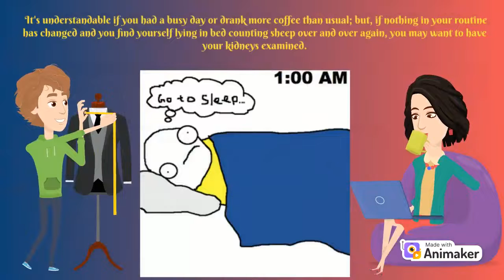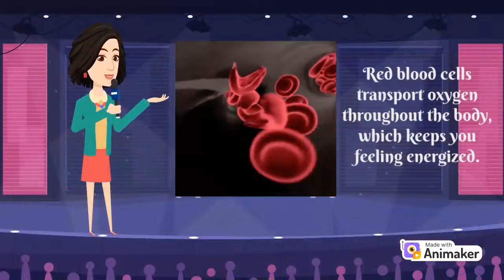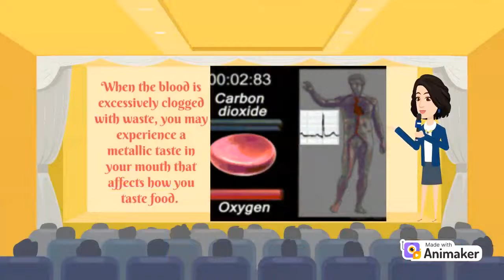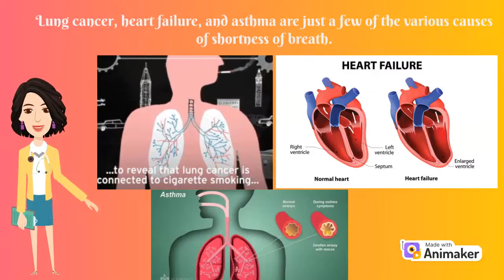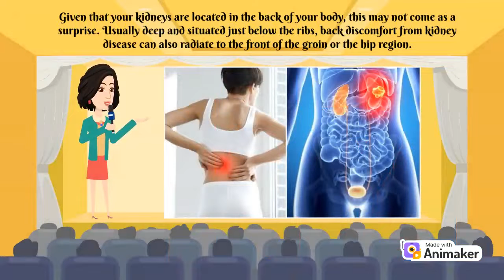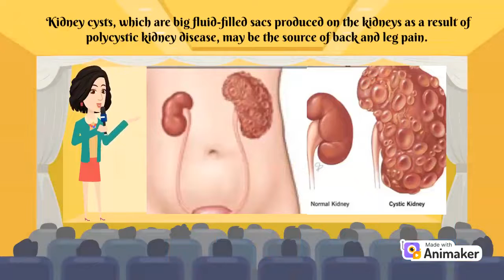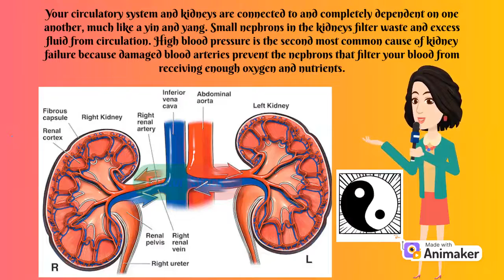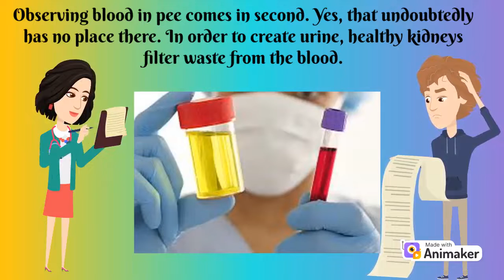TOXIC KIDNEY: YOU MAY HAVE THESE SIGNS THAT YOU DIDN'T KNOW ABOUT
10 Warning Signs That Your Kidneys Are Toxic | Signs Your Kidneys Are Trying to Tell You Something
Hi everybody! Welcome To Your Health Matter. If you’re curious about how you can live a healthier lifestyle or are looking for some all-around fitness inspiration, you are in the right place. This channel wants to help others to live a happy and healthy life. Your Health Matter is a great way to stay informed and be inspired about living a healthy lifestyle. From nutrition and fitness to spiritual and mental health, this channel is full of valuable resources to help boost your well-being. I cover tips and tricks for your own health and wellness in all areas

When something isn't functioning properly, your body sends you signals for help. Here are 10 warning indications that your kidneys aren't functioning properly. By watching the video through to the finale, you may show these bean-shaped organs some love!
How to Recognize When Your Kidneys Need Assistance. For our bodies to work properly and to keep us healthy and alive, our kidneys are essential. Because people can lose up to 90% of their kidney function before any symptoms show, kidney disorders are exceedingly deadly. Here are a few of the less visible signs that kidney issues may exist. If you experience any of those, you should visit a doctor.

Synopsis - Dry or itchy skin, hyperpigmentation, rashes, and jaundice (a liver disorder that causes the skin to turn yellow) may be signs that your kidneys aren't functioning properly.
-Kidney issues could reduce the rate at which the hormone erythropoietin is produced. In the bone marrow, this hormone encourages the formation of red blood cells. Your body will later receive oxygen thanks to these blood cells.

An infection of the urinary tract is one of the most dangerous causes of bad breath. The biggest risk is that the kidneys could become readily infected by this infection.
-Excessive amounts of water in intercellular gaps cause swelling. Make sure you don't have chronic kidney disease if the swelling is excessively noticeable and accompanied by other symptoms.
-Serious symptoms that may point to a kidney infection include an intense backache, a high temperature, frequent urine, and vomiting.
-Blood vessel damage from high blood pressure might result in renal failure. The blood vessels become stretched when the blood flow is excessive.
-Due to the kidneys' inability to eliminate uremic poisons from your system, having too much fluid will cause skin rashes.
-You are more likely to develop kidney disease if you have diabetes, high blood pressure, heart issues, are elderly, etc.

chronic renal failure treatment, chronic kidney disease stage 1,
ckd chronic kidney disease, chronic kidney disease stage 2,
cure for kidney disease, chronic kidney disease stage 3,
cure for polycystic kidney disease, chronic kidney disease stage 3, diet,
cure kidney disease , chronic kidney disease stage 4,
cures for kidney disease, chronic kidney disease stage 5,
diabetes and chronic kidney disease,  chronic kidney disease stage iii,
diabetes and kidney disease , chronic kidney disease treatment,
diabetes and kidney failure, chronic kidney disease treatments,
diabetes and renal failure